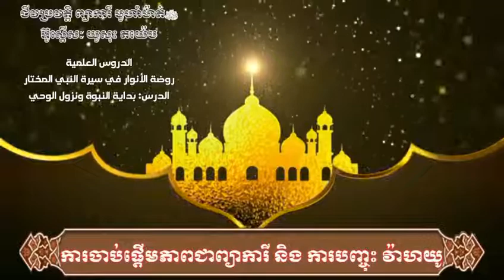14 | ការចាប់ផ្ដើម ភាពជាព្យាការី និង ការបញ្ចុះ វ៉ាហយូ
- ការចាប់ផ្ដើម ភាពជាព្យាការី និង ការបញ្ចុះ វ៉ាហយូ